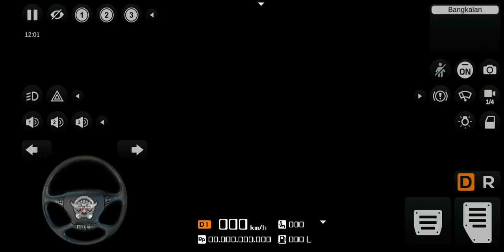Bus Simulator Indonesia Drive WagonR